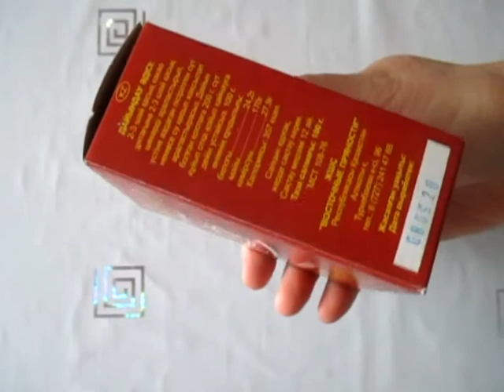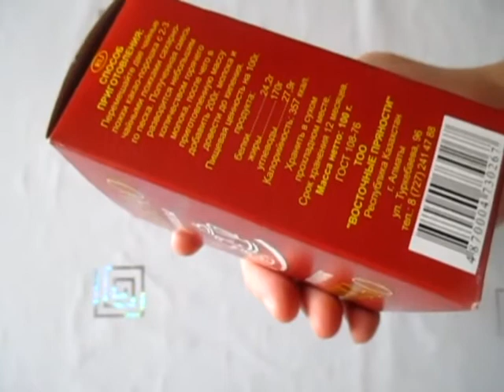Какао-порошок "Восточные пряности"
Какао-порошок "Восточные пряности": внешний вид, вкус какао-напитка с молоком